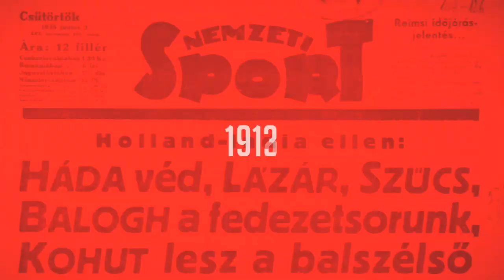Faluvégi Dorottya: Hiányoztak már a fradista barátnőim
A magyar női kézilabda-válogatott sima, 33–19-es győzelemmel kezdte meg Európa-bajnoki selejtezőit Érden Litvánia legjobbjai ellen. A találkozó után Faluvégi Dorottyával beszélgetett az NSO Tv stábja: a mérkőzés, a világbajnokság és az olimpia mellett a szélső győri beilleszkedése is szóba került.